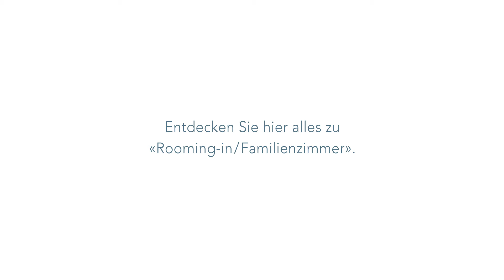CONCORDIA kinderleicht: Rooming-In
Die Welt der Versicherungen scheint manchmal komplex. Gut, helfen unsere kleinen Expertinnen und Experten.